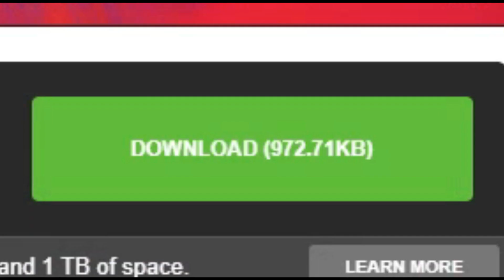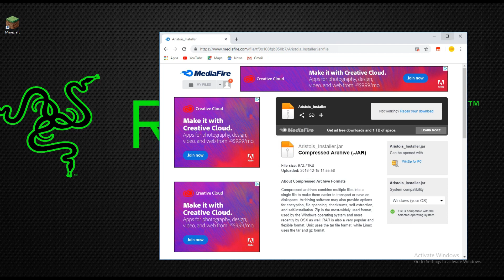aristois how to install minecraft hack client | 1.13.2